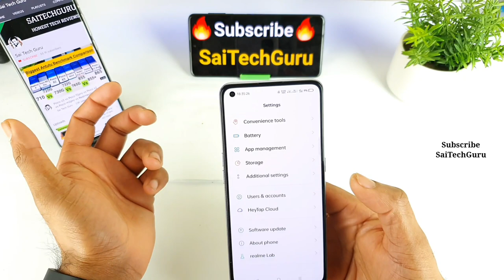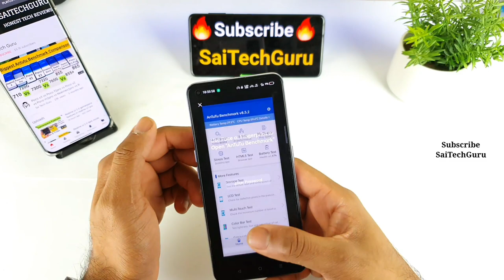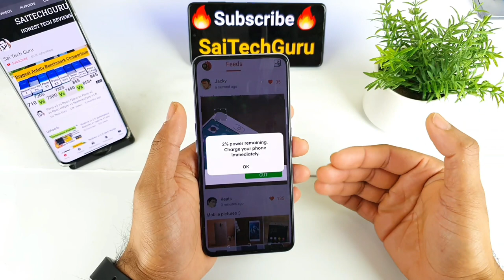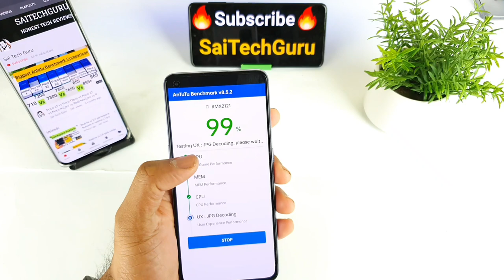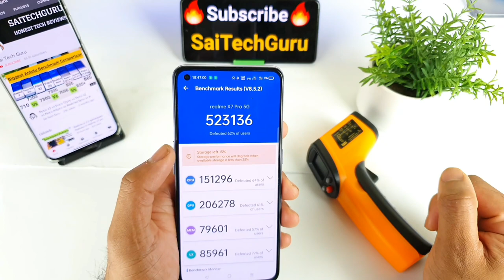Realme x7 pro antutu test below 10% after realme ui 2.0 update